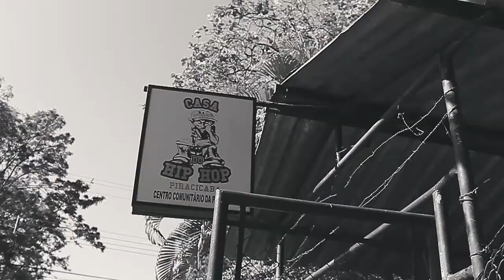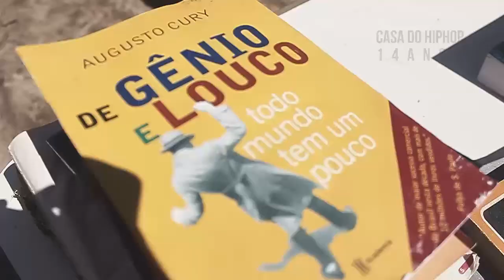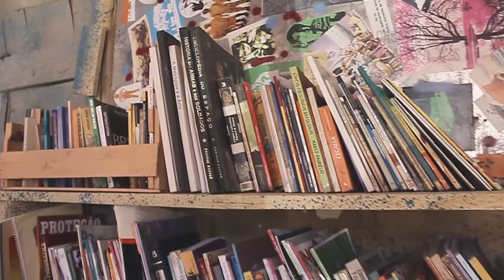Portelinha | Ação Social Casa do Hip Hop